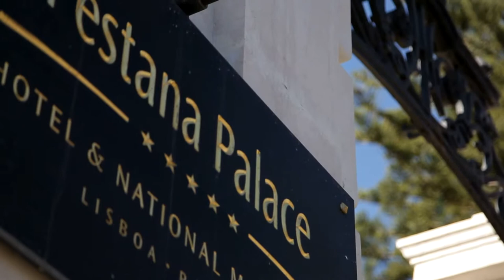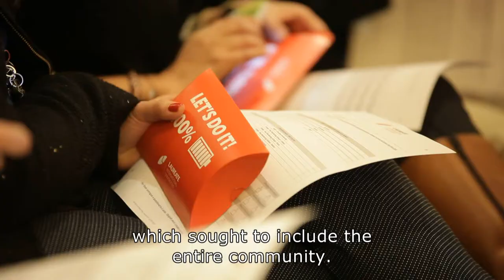Evento Laureate Portugal - 31 de Março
No dia 31 de Março foi oficializada a integração do IADE e do IPAM na Laureate International Universities juntando-se, assim, à Universidade Europeia que pertence ao Grupo desde 2011.